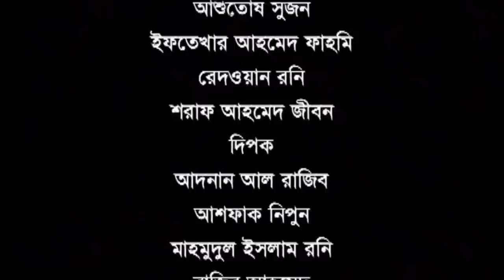Mostofa Sarwar Farooki's Video Fiction Talpatar Sepai | ft Chanchal Chowdhury | Nusrat Imrose Tisha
Cast : Chanchal Chowdhury, Nusrat Imrose Tisha, Masud Ali Khan
Shirin Alam, Baby, Nader Chowdhury, Rifat Chowdhury, Ashutosh Sujon, Iftekhar Ahmed Fahmi, Redoan Rony, Adnan Al Rajeev
Producer : Impress Telefilm
Story : Geetali Hassan
Editor : AK Azad, M. Rahman
Cinematographer :  Subrata Ripon
Screenplay & Director : Mostofa Sarwar Farooki
Label : G Series

Inspired By Kazi Nazrul Islam's Agnigiri